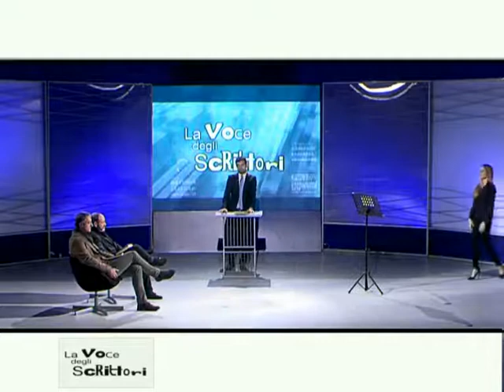Franco Limardi e Alessandro Maurizi - La Voce Degli Scrittori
La Voce degli Scrittori - Puntata del 12 febbraio 2015

Ospiti in studio:
Franco Limardi con il libro 'Il bacio del brigante' (Ed. Mondadori)
Alessandro Maurizi con il libro 'Il Vampiro di Munch' (Ed. Ciesse)

Conduce: Michele De Angelis
Legge: Valentina Ghetti